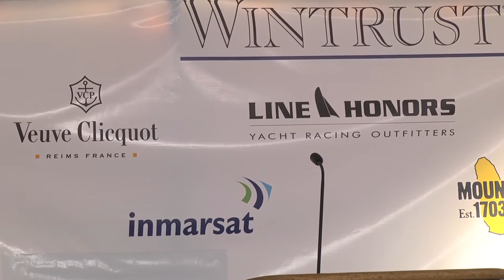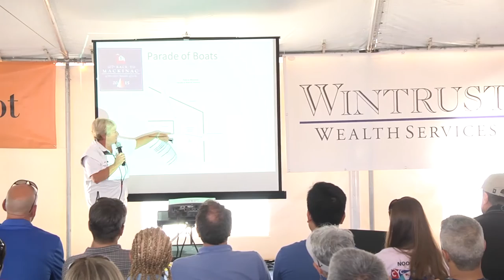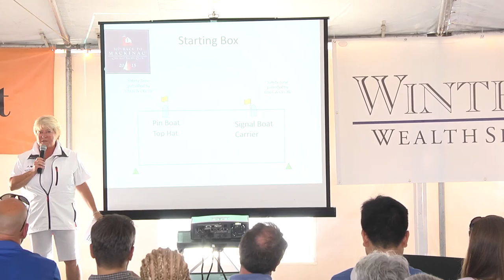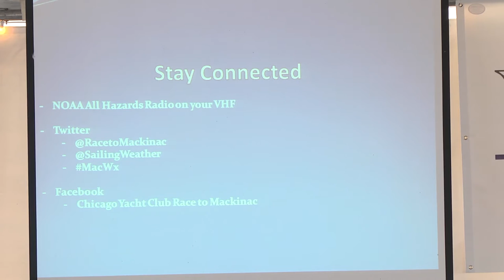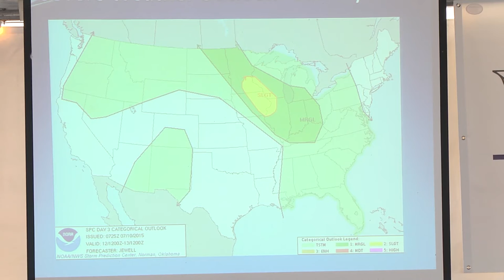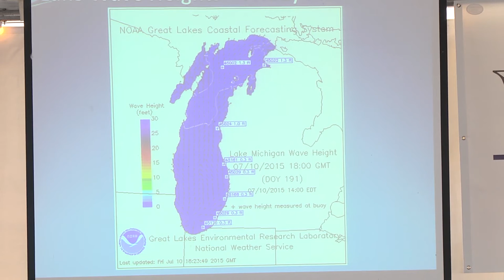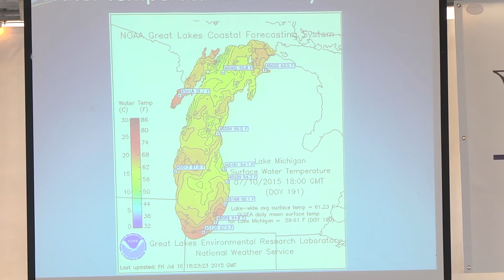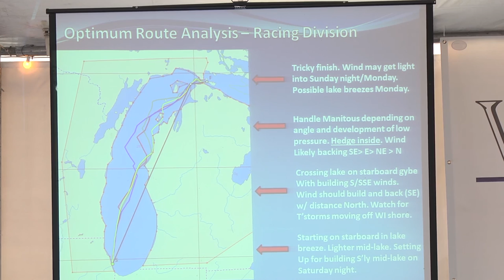2015 Race to Mackinac Skippers' Briefing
107th Chicago Yacht Club Race to Mackinac, presented by Wintrust

Racing Division Skippers' Meeting